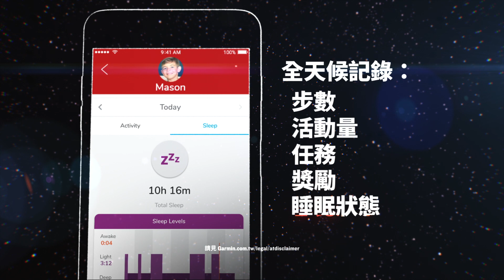Garmin: vívofit jr. 2 小童手環 星際大戰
取得更多與 vívofit jr. 2 小童手環星際大戰光明和黑暗主題的資料，請前往：

讓孩子們與 vívofit  jr. 2 小童手環1星際大戰主題一起體驗絕地武士的歷險吧。搭載 1 年以上電池壽命和家長專屬App，孩子們可以透過達成60分鐘的日常活動目標來解鎖《星際大戰》獨家冒險遊戲，一同拯救銀河系！
• 專為喜愛星際大戰的孩子們所設計，錶帶上雕刻光明或黑暗勢力代表人物的圖案，是一款游泳也可穿戴² 的小童手環。
• 搭載可自訂的彩色螢幕與免充電的1年電池壽命。
• 定期與手機App同步³，家長們可透過家長專屬App進行家務管理和獎勵方式，更有以星際大戰為主題的冒險旅程激勵孩子每天活動。
• 記錄步數、睡眠以及 60 分鐘日常建議的活動。

1請見 Garmin.com.tw/legal/atdisclaimer
2請見 Garmin.com.tw/legal/waterrating
3需與相容的手機進行配對;詳請請參閱 Garmin.com.tw/ble
© & ™ Lucasfilm Ltd.